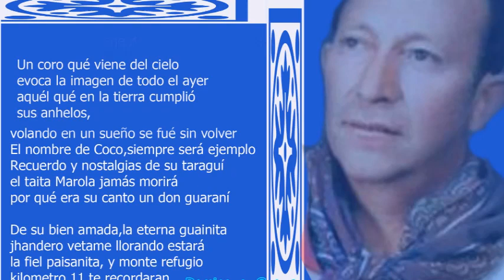Transito Cocomarola, "Noble Compañera" voces;;Vera-Lucero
19/9/1974 19/9/ 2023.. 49 AÑOS DE AUSENCIA .. SIEMPRE VIGENTE
GRACIAS POR TANTO DON MARIO!